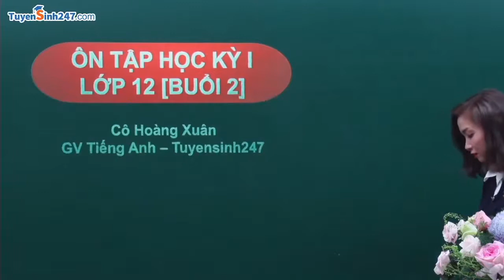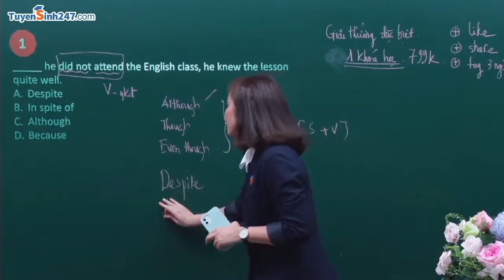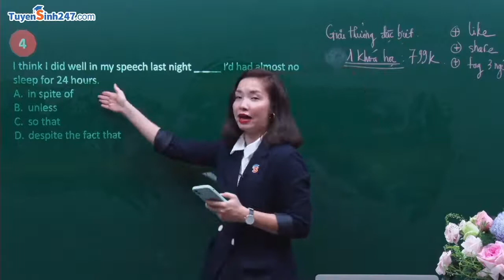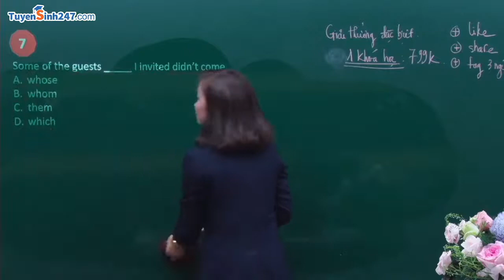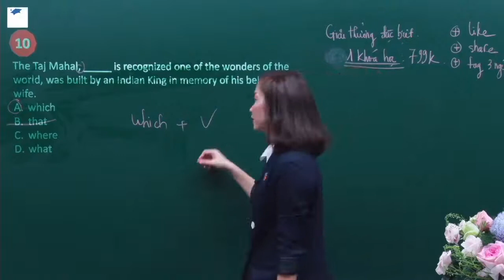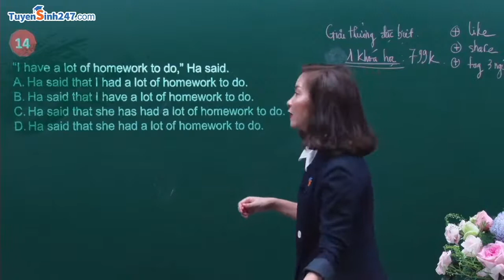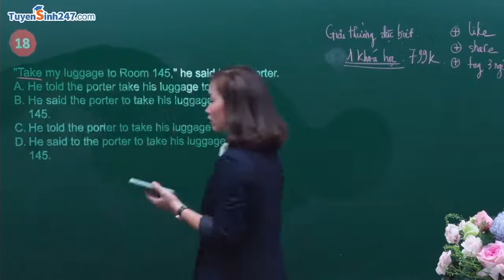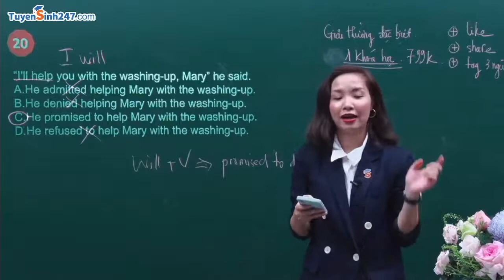Ôn tập học kỳ I - Tiếng Anh 12 [Buổi 2]